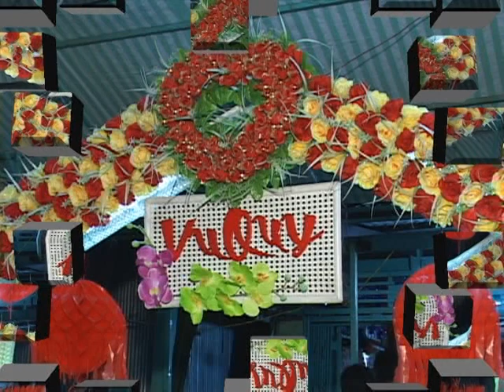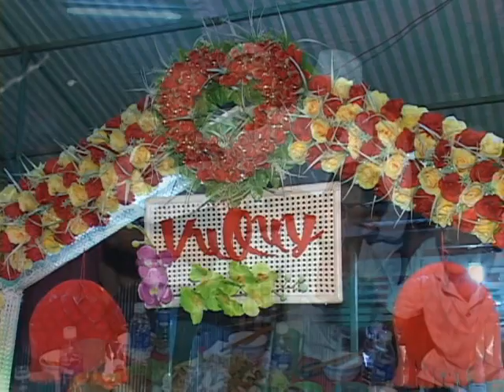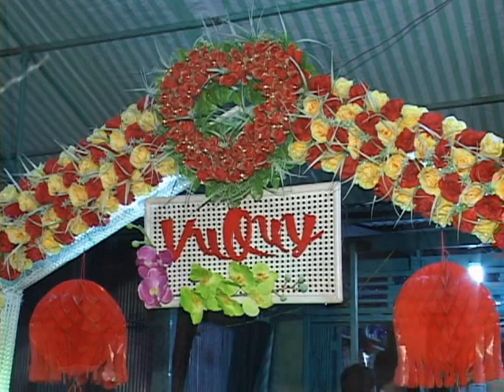Đám cưới SALIÊM & NUR HA NI 14-9-2013 part.2